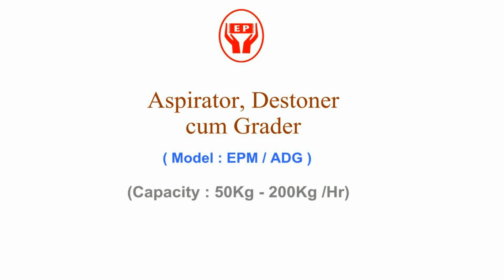Rice Destoner Machine Manufacturers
5C/5, Vetrivel Nagar, Part II,
Goldwins, Civil Aerodrome (PO), Avinashi Road
Coimbatore, Tamil Nadu - 641 014, India